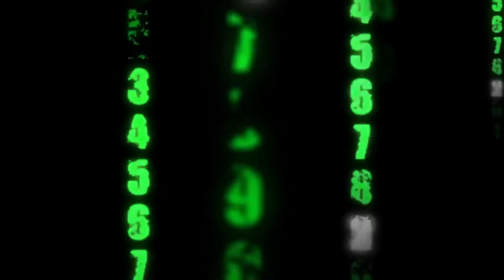Best Tile Roofing Restoration & Repairs Contractor Long Beach CA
repair services.